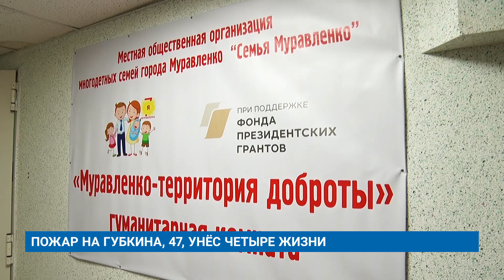ПОЖАР НА ГУБКИНА, 47, УНЁС ЧЕТЫРЕ ЖИЗНИ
В ночь с субботы на воскресенье в городе произошел пожар, в котором погибли люди. В Администрации города непрерывно работает группа по оказанию помощи пострадавшим.